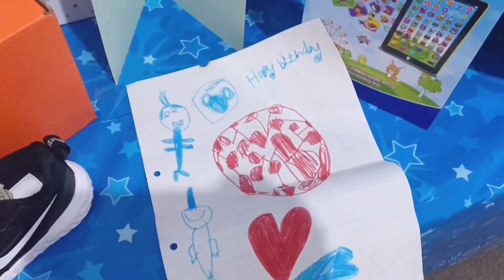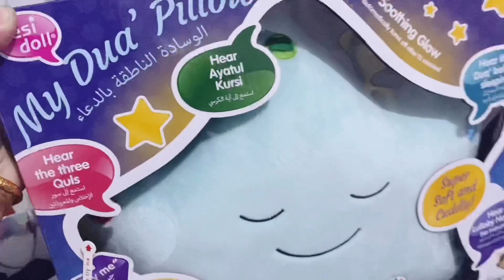Abyan’s Birthday special | মুকির ডালের রেসিপি। ছেলের জন্মদিন কীভাবে পালন করলাম?